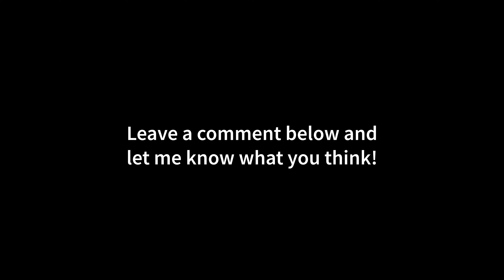Fortnite 4K Ray Tracing | RTX 4090 | Ryzen 9 7950X | Epic Settings | DLSS ON & OFF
00:00 DLSS OFF
01:33 DLSS Quality
03:38 DLSS Balanced
06:42 DLSS Performance

MY GAMING PC:

CPU: Ryzen 9 7950X
CPU-WATERCOOLER:
RAM: 32GB DDR5 RAM
Mainboard:
SSD:
Case:
Fans:
Power Supply:
Mouse:
Mousepad:
Keyboard:
Headset:
My Ultrawide Gaming Monitor:
My Office Monitor
My 4K OLED HDR TV:

MY RECORDING/STREAMING PC:

CPU: 3900X
RAM:
Mainboard:
Capture Card:

Fortnite is an online video game developed by Epic Games and released in 2017. It is available in three distinct game mode versions that otherwise share the same general gameplay and game engine: Fortnite: Save the World, a cooperative shooter-survival game for up to four players to fight off zombie-like creatures and defend objects with fortifications they can build; Fortnite Battle Royale, a free-to-play battle royale game in which up to 100 players fight to be the last person standing; and Fortnite Creative, in which players are given complete freedom to create worlds and battle arenas. Save the World and Battle Royale were released in 2017 as early access titles, while Creative was released on December 6, 2018.

While the Save the World and Creative versions have been successful for Epic Games, Fortnite Battle Royale in particular became a resounding success – drawing in more than 125 million players in less than a year, earning hundreds of millions of dollars per month, and becoming a cultural phenomenon.